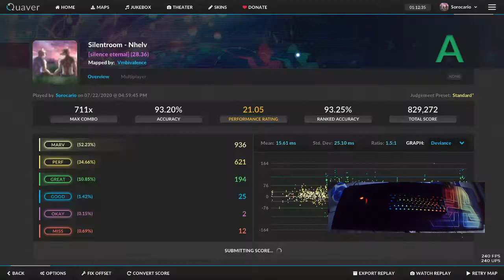Twitch Highlights #1 - Fortnite and keyboard destroying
---PC Specs:---
CPU: i5 - 4460
GPU: Powercolor Red Devil RX 470 4GB VRAM
RAM: 8GB 2x4 DDR3@1600Mhz (Kingston)
HDD: 1TB Westen Digital
Case: Cooler Master N300
Display: BENQ RL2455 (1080p@60hz Gaming Monitor)
Mouse and keyboard: Redragon Draconic K530 60% Mechanical Keyboard & Logitech G102 Gaming Mouse